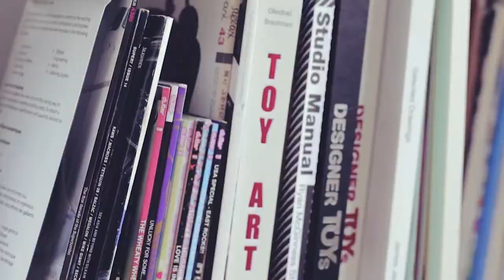Arkiv Vilmansa New Work : Anachronic Resonance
Anachronic Resonance is a term to put Arkiv new work’s into a new perspectives as those who knew Arkiv since the very beginning talks a lot of childhood memories as part of his work and for those who knew him recently this will give a quick introduction on why he took a huge leap on his artistic career as an artist.

thanks to ARKIV for entrusting me to make this video
Team Work : Jaka Ramdani